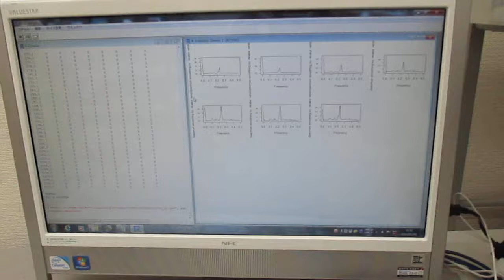超音波の音圧測定解析（インパルス応答、パワー寄与率、ノイズ相関）